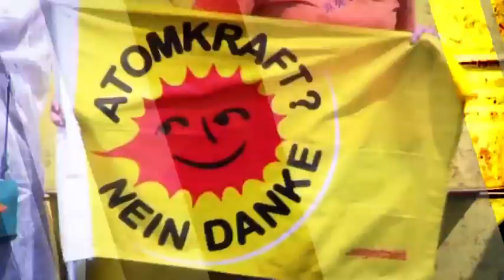Nashornbaby im Zoo Teil 1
Vorstellung des neugeborenen Nashorns im Berliner Zoo